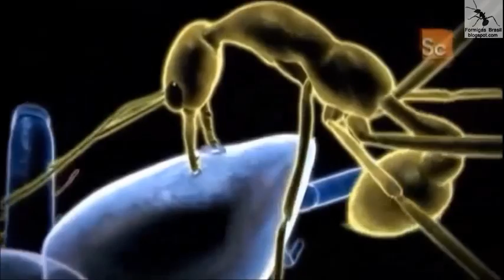Formiga-Saltadora - Jack Jumper (Myrmecia nigrocincta)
Espécies do gênero Myrmecia, muitas vezes são chamadas de formigas buldogue (bulldog ants), formigas touro (bull ants), formigas saltadoras (jack jumpers). Seu movimento de salto característico quando em estado de agitação lhes deu seu nome.
Estas formigas são bem conhecidos na Austrália por seu comportamento agressivo e picadas poderosas.